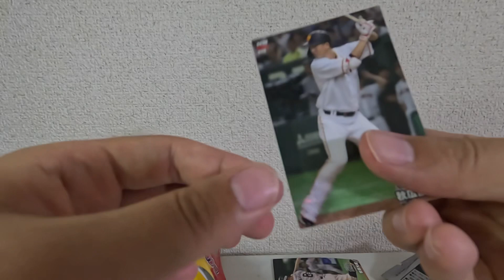プロ野球チップス開封 期待の若手